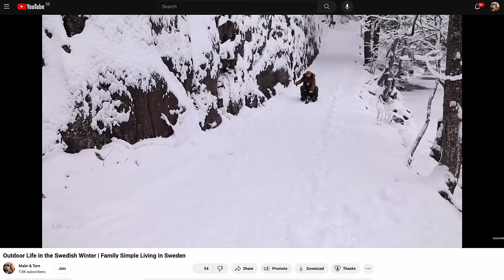Are we really going to leave this INCREDIBLE Swedish winter!? (yes)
Malin & Tom

The time has come for us to start planning on leaving the insanely beautiful Swedish winter to head towards warmer climates in our converted campervan! A few month ago, we made the big decision to sell our house and move in to our van, but due to unplanned hospital visits (thanks to Malin's recovery from colorectal cancer) we got stuck here in the frozen Swedish winter. During this time, we've seen insanely cold temperatures (down to -18°C) and over a metre of snowfall! We're very excited to head somewhere warmer for the rest of the winter, but we will also miss the beautiful Swedish winter wonderland.

The decision to sell our house and move in to our van came after a long battle with colon cancer. After radiation therapy, chemotherapy, and two major operations, Malin finally got the amazing news that she was 'cancer-free', so we took that opportunity to finally complete the sale of our house, and move in to our campervan (called Sunny) to live vanlife full time. First we will be visiting Tom's family and friends in England, and then on to somewhere warmer. Exciting times ahead!

We are a young 'Swenglish' adventure family, that consists of Swedish Malin, English Tom, and babies Charlie & Isabella, who are half and half. We love all kinds of adventures, including travelling around Sweden and beyond in our little budget family campervan, and we're currently building our dream campervan project.

But right now we’re focused on one thing: to be free of cancer. We've been on the journey to recover since Malin received her colorectal cancer diagnosis in late 2022.

🧡 Join us as a Youtube Member by clicking 'Join' above to support our little channel and gain early access to videos. We really appreciate your support!